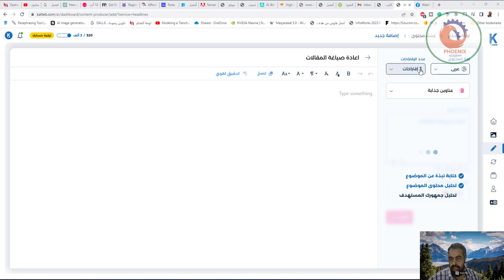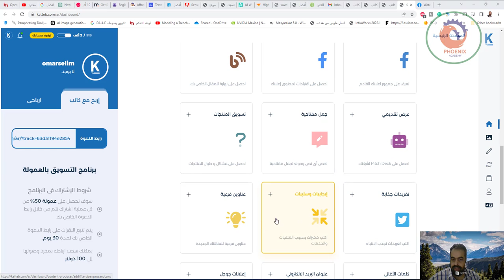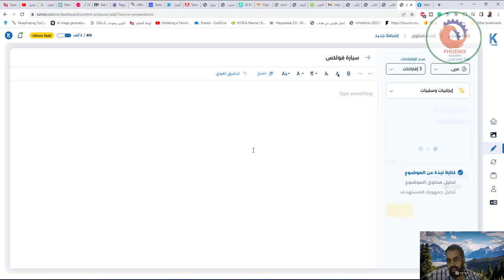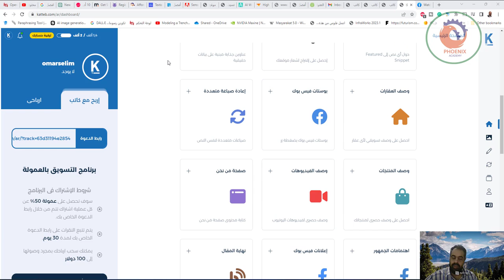كاتب لكتابة محتوى بالذكاء الاصطناعي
9. استخدم التكنولوجيا القائمة على الذكاء الاصطناعي لإعادة كتابة النصوص والمقالات على الفور.

10. احصل على محتوى معاد صياغته حصريًا لموقعك على الويب أو متجرك

9. استخدم التكنولوجيا القائمة على الذكاء الاصطناعي لإعادة كتابة النصوص والمقالات على الفور.
10. احصل على محتوى فريد لموقعك أو متجرك مع إعادة صياغة.

9. استخدم التكنولوجيا القائمة على الذكاء الاصطناعي لإعادة كتابة النصوص والمقالات على الفور.

10. احصل على محتوى معاد صياغته حصريًا لموقعك على الويب أو متجرك  1. أداة إعادة الصياغة: إعادة كتابة النصوص بدقة بأكثر من 100 لغة
2. تقدم أداة إعادة الصياغة الاحترافية القائمة على الذكاء الاصطناعي نتائج فورية
3. إعادة كتابة المحتوى وتحليل الكلمات الرئيسية باستخدام أداة إعادة الصياغة
4. وفر الوقت والمال باستخدام أداة إعادة الصياغة المجانية عبر الإنترنت
5. المعقل الحصري: إعادة صياغة المقالات والنصوص العربية بسهولة
6. كتابة مقالات عربية حصرية بنقرة زر واحدة
7. كاتب عصبي: أفضل أداة مجانية لإعادة الصياغة على الإنترنت
8. كيفية البقاء خالية من الانتحال مع خدمات إعادة الصياغة الاحترافية

9. إعادة صياغة النصوص والمقالات على الفور باستخدام التكنولوجيا المعتمدة على الذكاء الاصطناعي
10. احصل على محتوى حصري لموقعك أو متجرك باستخدام أداة إعادة الصياغة أداة
11. عزز وجودك على الإنترنت من خلال المحتوى المعاد صياغته
12. حسّن مهاراتك في الكتابة عن طريق إعادة صياغة النصوص والمقالات
13. إعادة صياغة النص من أجل فهم أفضل
14. احصل على محتوى فريد لموقعك أو متجرك

1. أداة إعادة الصياغة: إعادة الصياغة الأكثر دقة على أساس الذكاء الاصطناعي

2. أفضل الممارسات لاستخدام أداة إعادة الصياغة

3. تجنب الانتحال مع خدمات إعادة الصياغة الاحترافية

4. إعادة كتابة المقالات والنصوص باللغتين العربية والإنجليزية بسهولة

5. كيفية إعادة كتابة المقالات والنصوص باللغة العربية مع المقال الحصري

6. قم بإنشاء محتوى فريد باستخدام أداة إعادة الصياغة المجانية عبر الإنترنت

7. كاتب عصبي: أفضل أداة مجانية لإعادة الصياغة على الإنترنت مع مدقق الفروق

8. احصل على محتوى حصري لموقعك أو متجرك عن طريق إعادة صياغة المقالات والنصوص باللغتين العربية والإنجليزية
9. كيفية استخدام الذكاء الاصطناعي أو إعادة الكتابة أو إعادة الصياغة لإنشاء محتوى فريد
10. خدمة إعادة صياغة المقالات: كتابة مقالات عربية حصرية بنقرة زر واحدة

1. تعلم كيفية إعادة صياغة النصوص والمقالات بدقة

2. استخدم أداة إعادة الصياغة القائمة على الذكاء الاصطناعي لإعادة الكتابة بسرعة وسهولة

3. تجنب الانتحال باستخدام أداة احترافية لإعادة الصياغة

4. أداة إعادة الصياغة عبر الإنترنت: دليل شامل
5. كيف تعيد صياغة المقالات باللغة العربية؟
6. خدمة إعادة صياغة المقال: خذ كتابتك إلى المستوى التالي
7. المقال الحصري: إعادة كتابة النصوص والجمل بالعربية
8. إعادة كتابة البحث الأكاديمي: احصل على المساعدة المهنية الآن
9. كتابة محتوى فريد في ثوانٍ باستخدام أداة إعادة الصياغة
10. مدقق الفرق لإعادة كتابة النصوص باستخدام الكاتب العصبي

❤️ روابط التواصل
✅ انستجرام